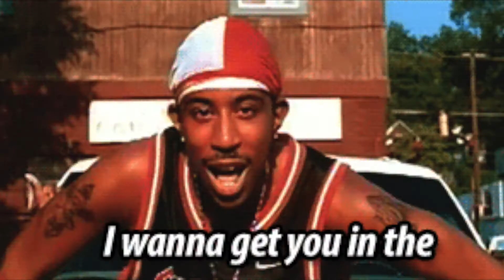Bobby V Sample Type Beat 2021 - "Lights Down" Free Ludacris Type Beat 2020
🔌 Website (Buy 2 Get 1 Free, Buy 3 Get 2 Free, Buy 4 Get 3 Free, Buy 5 Get 5 Free)
💵 Leases start a $30
then comment "Free LRP Beat" to any of my beat videos on Instagram or YouTube. I will pick a winner at random every week.